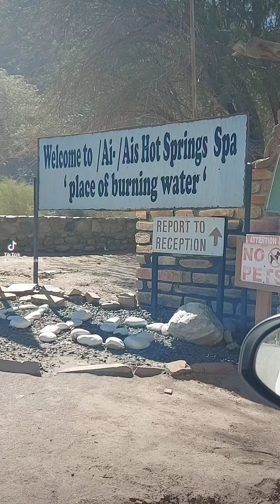swimming in Ai Ais hot springs in the Fish River Canyon